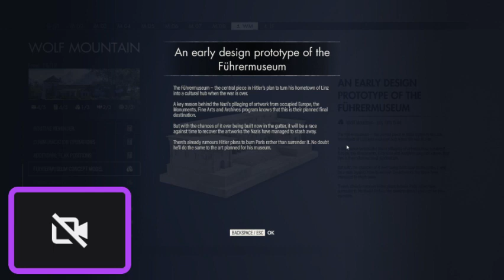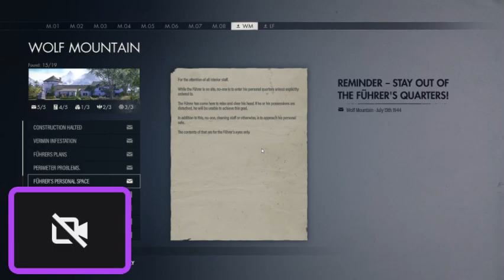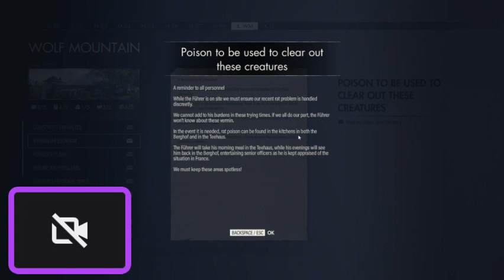Sniper Elite 5: Wolf Mountain Part 7